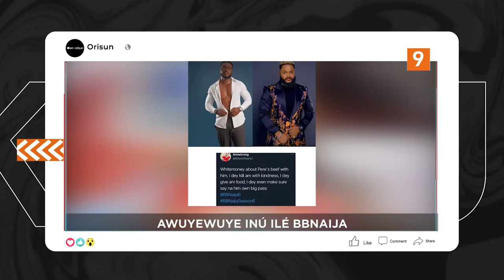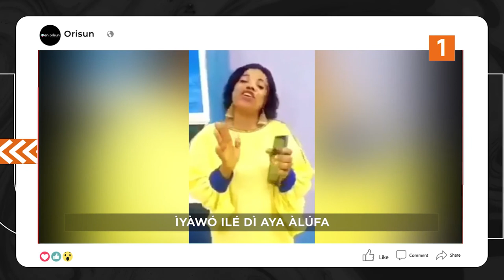DTT: Ayaworan Se Aaro Messi